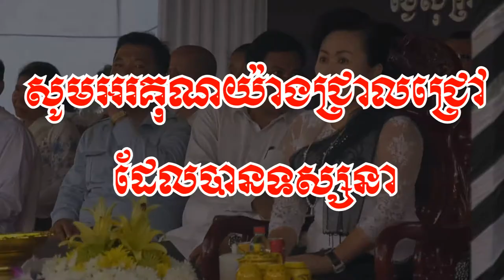ភ្លេងខ្មែរបុរាណ លេងនៅភ្នំពេញ ឆ្នាំថ្មី | Ancient Khmer music Play in Phnom Penh The New Year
Welcome the audience Both domestic and international This video We must try to take care of it all is Ancient Khmer music Play in Phnom Penh The New Year, Capture video by Channel Vabthor Khmer

សួមស្វាគមន៍ទស្សនិកជនទាំងក្នុងនិងក្រៅប្រទេស វីដេអូនេះ យើងត្រូវតែខំថែរក្សាទាំងអស់គ្នាគឺភ្លេងខ្មែរបុរាណ លេងនៅភ្នំពេញ ឆ្នាំថ្មី វីដេអូនេះថតដោយ ឆានែល វប្បធម៌ខ្មែរ